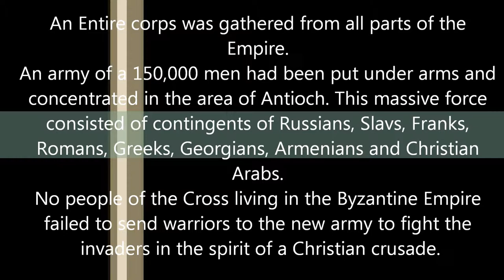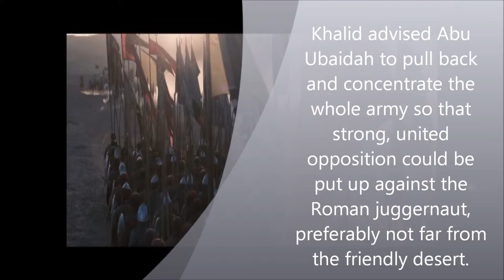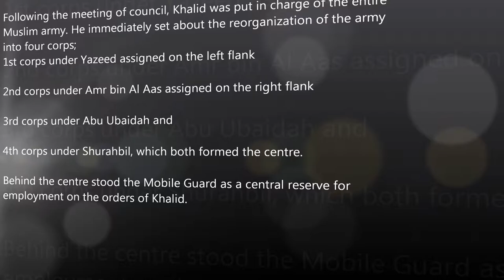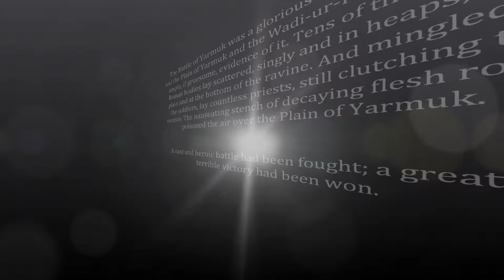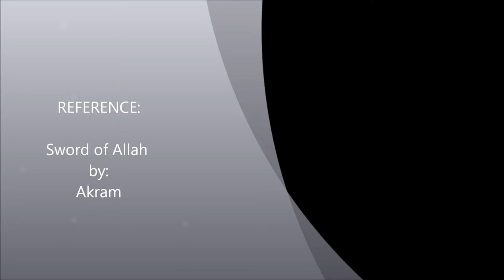Six days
When Abu Bakr was planning the Campaign of the Apostasy, he discussed with Amr bin Al Aas the appointment of various generals as corps commanders. The Caliph said, "O Amr, you are the shrewdest of the Arabs in judgement. What is your opinion of Khalid?" Amr replied, "He is a master of war; a friend of death. He has the dash of a lion and the patience of a cat!

A few days before his end, an old friend called to see him and sat at his bedside. Khalid raised the cover from his right leg and said to his visitor, "Do you see a space of the span of a hand on my leg which is not covered by some scar of the wound of a sword or an arrow or a lance?"
The friend examined Khalid's leg and confessed that he did not. Khalid raised the cover from his left leg and repeated his question. Again the friend agreed that between the wounds farthest apart the space was less than a hand's span.
Khalid raised his right arm and then his left, for a similar examination and with a similar result. Next he bared his great chest, now devoid of most of its mighty sinews, and here again the friend was met with a sight which made him wonder how a man wounded in so many places could survive. The friend again admitted that he could not see the space of one hand span of unmarked skin.
Khalid had made his point. "Do you not see?" he asked impatiently. "I have sought martyrdom in a hundred battles. Why could I not have died in battle?"

"You could not die in battle", replied the friend.

"Why not?"

"You must understand, O Khalid," the friend explained, "that when the Messenger of Allah, on whom be the blessings of Allah and peace, named you Sword of Allah, he predetermined that you would not fall in battle. If you had been killed by an unbeliever it would have meant that Allah's sword had been broken by an enemy of Allah; and that could never be."
On the day of his death, Khalid's possessions consisted of nothing more than his armour and weapons, his horse and one slave-the faithful Hamam. On his last day of life he lay alone in bed with Hamam sitting in patient sorrow beside his illustrious master. As the shadows gathered, Khalid put all the torment of his soul into one last, anguished sentence: "I die even as a camel dies. I die in bed, in shame. The eyes of cowards do not close even in sleep."

The Battle of Yarmouk  was a major battle between the Muslim Arab forces of the Rashidun Caliphate and the armies of the East Roman-Byzantine Empire. The battle consisted of a series of engagements that lasted for six days in August 636, near the Yarmouk River, along what is today the border between Syria and Jordan, south-east of the Sea of Galilee. The result of the battle was a complete Muslim victory which permanently ended Byzantine rule south of Anatolia. The Battle of Yarmouk is regarded as one of the most decisive battles in military history, and it marked the first great wave of Islamic conquests after the death of Muhammad, heralding the rapid advance of Islam into the then Christian Levant.

In order to check the Muslim advance and to recover lost territory, Emperor Heraclius had sent a massive expedition to the Levant in May 636. As the Byzantine army approached, the Muslims retreated from Syria and regrouped all their forces at the Yarmouk plains close to Arabia where, after being reinforced, they defeated the numerically superior Byzantine army. The battle is also considered to be one of Khalid ibn al-Walid's greatest military victories. It cemented his reputation as one of the great tacticians and cavalry commanders in history.